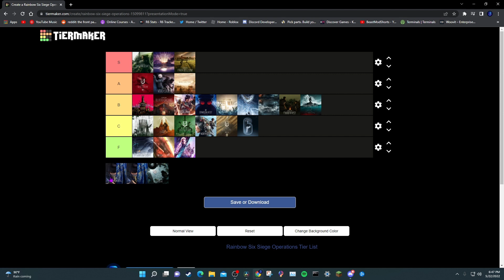Finally A New Map In Rainbow Six | Operation Demon Veil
Today we're talking about Operation Demon Veil and what it brought to the table. Hopefully you guys enjoy the video! Let me know if you guys agree in the comments below.

00:00 - Intro
00:26 - Azami
01:09 - Emerald Plains
01:54 - New Modes
02:32 - Balancing Changes
04:03 - How Good Is Demon Veil?
04:50 - Outro